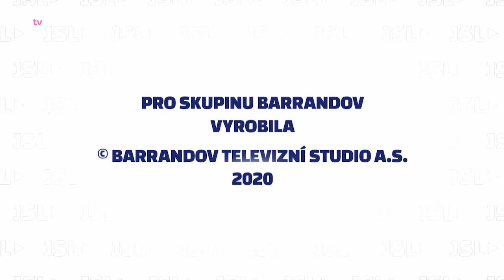Jaromír Soukup Live - 28.09.2020